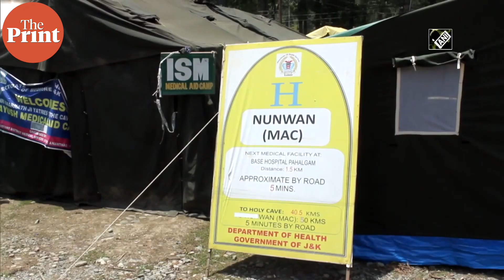Track opening, accommodation for pilgrims — Preparations begin for 'Amarnath Yatra' in Srinagar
Preparations have begun for the ‘Amarnath Yatra’ that is set to commence on 30 June. “For Amarnath Yatra, the Anantnag district administration has started preparations. Track opening, health facilities, sanitation facilities, accommodation for pilgrims, all arrangements have been made so that pilgrims do not face problems”